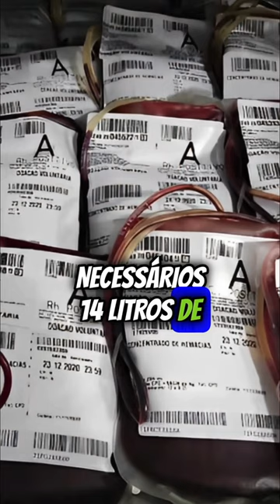Jessie Arbogast e seu tio herói